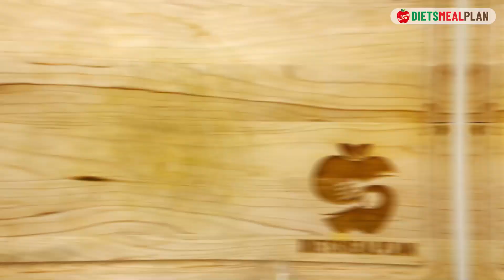Low Carb Turkish Kofte Recipe | Keto-Friendly Beef Kebab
Discover the authentic taste of Turkey with this Low Carb Turkish Kofte recipe! 🇹🇷✨ This delicious kebab version has only 3g of carbs, making it a perfect high-protein, keto-friendly option for your diet. Enjoy the rich flavors without the guilt!